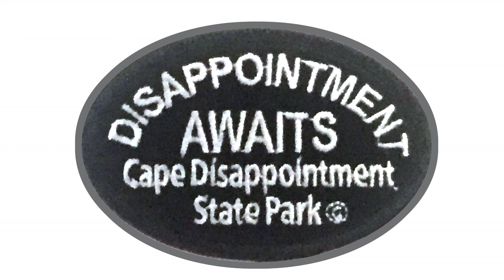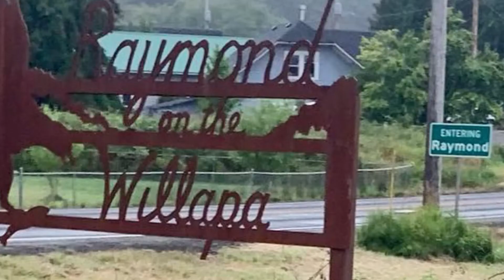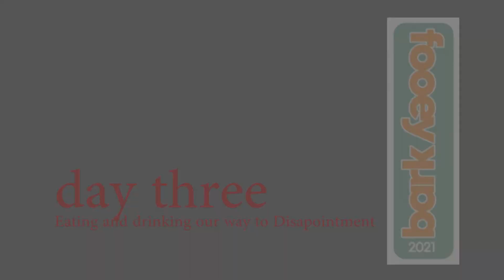Bark Fooey 2021: A ride to Cape Disappointment from Seattle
Every year a bunch of friends get together for a fun multi-day bike ride to Canada. For the past two years the Canadian border has been closed due to Covid restrictions. So we have found alternative routes. This year we spent three days and rode to Cape Disappointment Washington.